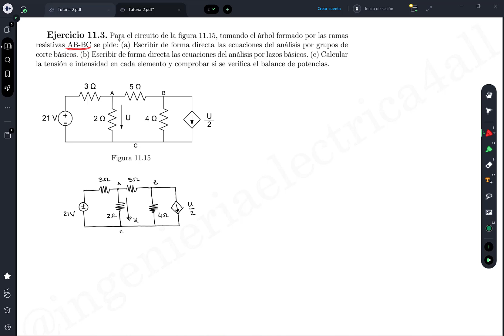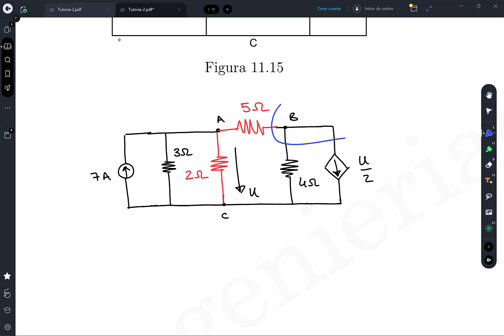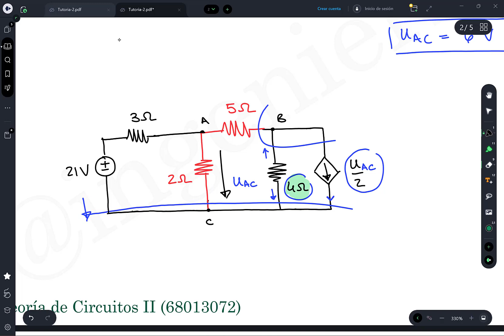UNED. Teoría de Circuitos II. Método de los grupos de corte básicos. Problema 11.3 de los apuntes.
Resolución del Ejercicio 11.3 de los apuntes.

0:00 Análisis del circuito por el método de los grupos de corte básicos.
16:50 Tensión e intensidad en cada elemento y comprobar que se cumple el balance de potencia.